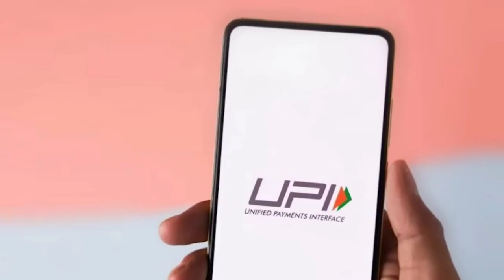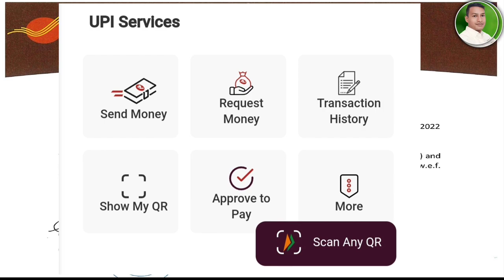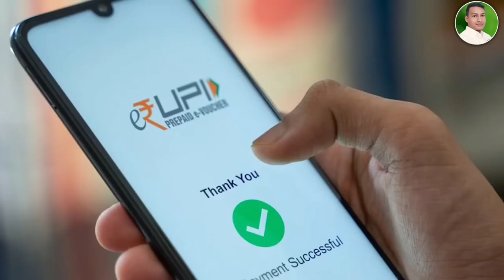ippb aadhar upi pin set | india post payment bank Aadhar UPI | post bank aadhar upi Launch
how to electricity pay in Yono SBI

107 of the Copyright Act 1976, allowance is made for "fair use" for purposes such as criticism, comment, news reporting, teaching, scholarship, and research.Fair use is a use permitted by copyright statutes that might otherwise be infringing. All credit for copyright material used in video goes to a respected owner.